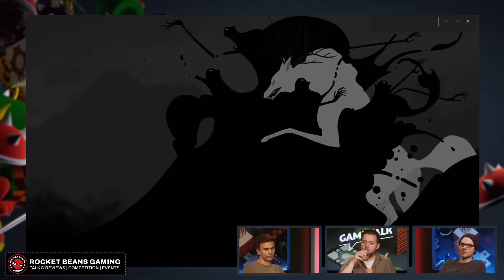Angriff der KLON-KRÖTEN! Wie gut kann TMNT den HADES-Style? | Game Talk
Die TEENAGE MUTANT NINJA TURTLES sind (schon) wieder da! Ob SPLINTERED FATE an das famose SHREDDER’S REVENGE anknüpfen kann? Steffen Grizwa, Gregor Kartsios und Fabian Käiufer waren außerdem im alpinen Abenteuerurlaub mit DUNGEONS OF HINTERBERG. Was uns die Beta von CONCORD über SONYs Hero-Shooter verraten hat, erfahrt ihr hier und heute auch. Außerdem blicken wir in die Zukunft und auf EMIO: DER LÄCHELNDE MANN sowie NEVA, das kommende Spiel der GRIS-Macher. Steffen erforscht in FOREVER SKIES dann noch das Weltall. Viel Freude mit dem neuen GAME TALK.

00:00 Wer ist da? Was passiert heute?
01:23 Anger Foot – Hotline Hinterntreten
11:05 Dungeons of Hinterberg – Abenteuer-RPG in den Alpen
27:34 Teenage Mutant Ninja Turtles: Splintered Fate – Hades mit Kröten-Koop
36:04 Neva – Neues von den Gris-Machern
41:57 Emio: Der lächelnde Mann – Nintendo lädt ein in den Famicom Detective Club
50:24 Concord – War wir aus der Shooter-Beta mitgenommen haben
1:02:31 Gestalt: Steam & Cinder – Schickes Pixel-Metroidvania
1:12:37 Forever Skies – Steffen erkundet das All